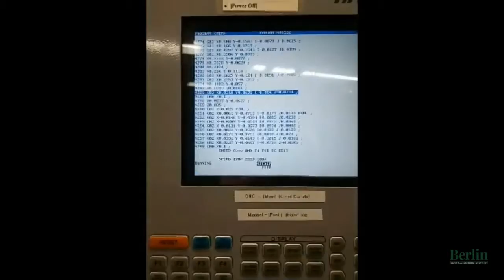BCSD's 2021 SMITH 5K and 1 Mile Fun Run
Getting ready for the 2021 SMITH 5K and 1 Mile Fun Run